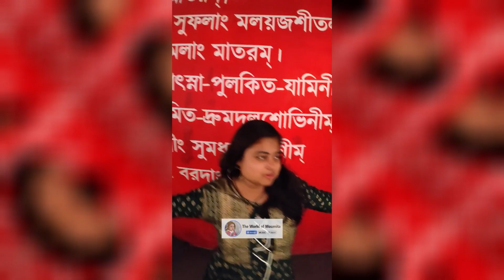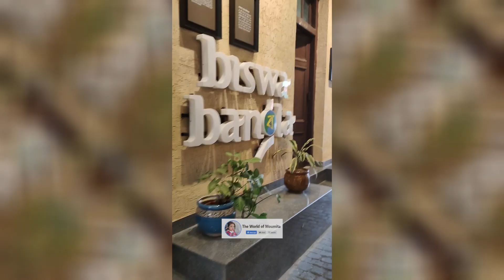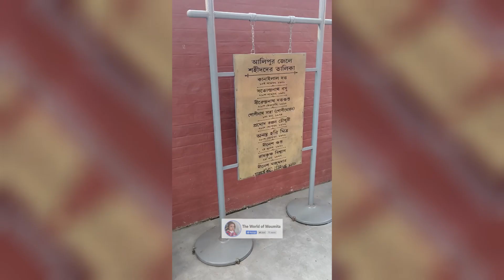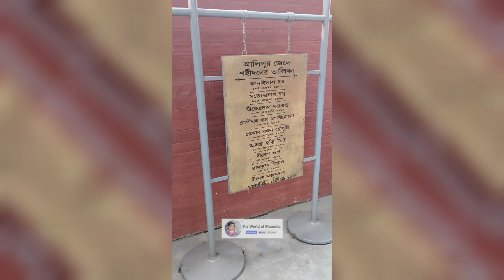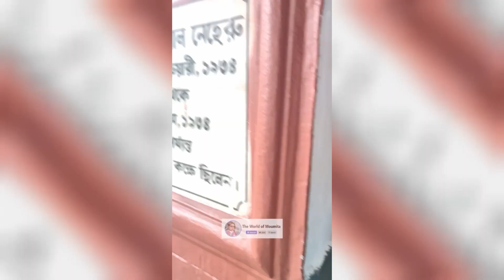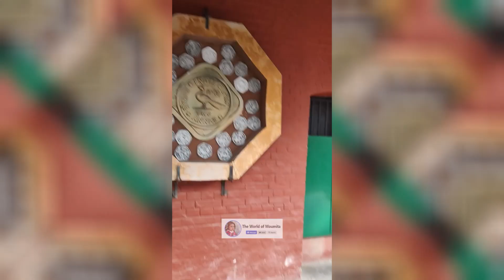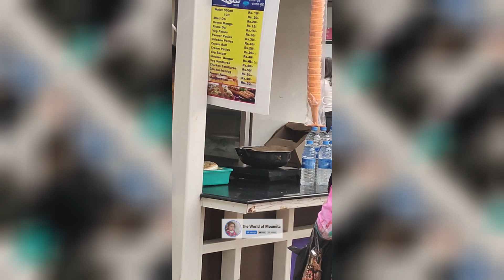শেষ পর্যন্ত আলিপুর জেলে গেলাম lll ভারতীয় জেল গুলি কেমন হয় চলুন দেখাই || Moni Vlog || Daily Vlog